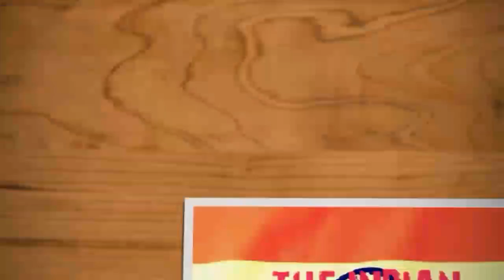शादी का कार्ड छापवाने पे पुलिस ने किया गिरफ्तार